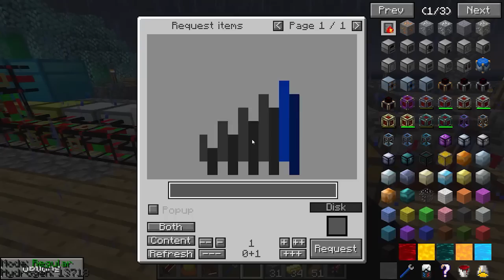Minecraft Running Red FTB #25 - Ciągniemy kabla !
Mapa jest dostępna na FTB Luncher